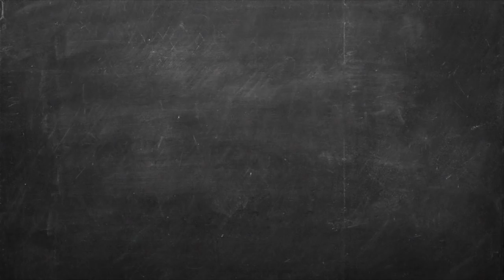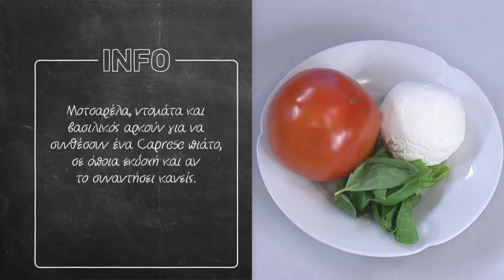Ψωμί καπρέζε Επ. 38 | Kitchen Lab TV | Άκης Πετρετζίκης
Ψωμί καπρέζε | Psomi kapreze | Άκης Πετρετζίκης TV

Production: Akis Petretzikis Ltd.
Παρουσίαση: Άκης Πετρετζίκης TV
Σκηνοθεσία: Πάνος Γεωργίου
Αρχισυνταξία: Τζίνα Γαβαλά
Διεύθ. Φωτογραφίας: Γιώργος Μιχελής
Οργάνωση Παραγωγής: Διαμαντής Αρακάς
Εμπορικό Τμήμα: Mary-Rose Ανδριανοπούλου,  Ζωή Κωνσταντοπούλου
Β. Σκηνοθέτη: Πολύβια Μενοίκου
Τεχνικός Προϊστάμενος: Θ. Σαββάκης, Βασίλης Καρυπιάδης Ο.Ε.
Σκηνογραφία: Αναστασία Χαρμούση
Γραφικά: Παναγιώτης Πατσιαούρας

Sous Chef: Μάρκος Παπακωνσταντίνου
Βοηθός Sous Chef: Λευτέρης Αντωνίου
Βοηθοί Κουζίνας: Κωνσταντίνα Χανδρινού

Διευθ. Παραγωγής: Φώτης Κοντογιαννόπουλος
Floor Manager: Διονύσης Κυπριώτης
Οπερατέρ: Νίκος Μπελέσης, Δημήτρης Τοκούρογλου
Χειριστής Ρομποτικής: Νίκος Κουρέας
Χειριστής Cam Rail: Παν Παν
Ηχολήπτης: Κωνσταντίνος Κουράτος
Μοντάζ: Ειρήνη Κεφαλά, Ηλίας Αποστολίδης, Claudia Sprenger
Βοηθός μοντάζ: Μαριάννα Πετρίδου
Ηλεκτρολόγος: Μάκης Λάντος
Εκφώνηση: Τζίνα Γαβαλά
Ενδυματολόγος: Αλέξης Φούκος